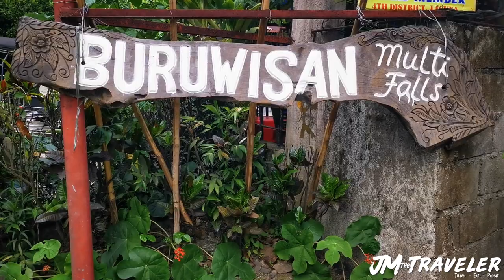Mt. Romelo + Buruwisan Falls Hiking Guide | JMtheTraveler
Mga Ka-Travel, Mountain and Falls ba ang hanap nyo. Romelo + Buruwisan Falls Hiking Guide Adventure. Day hike lang ay makakapunta ka na sa Mt. Romelo + Buruwisan Falls + Lansones Falls + Batya-Batya Falls. Madami pang malapit na falls dito sa Mt. Romelo pero di kaya ng day hike. Babalik kami dito for sure 🤗😋😁